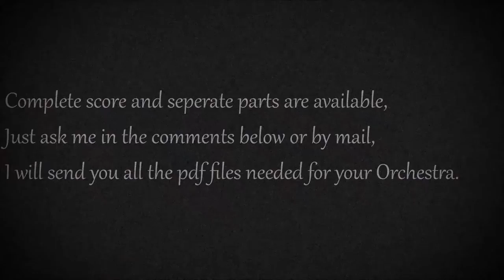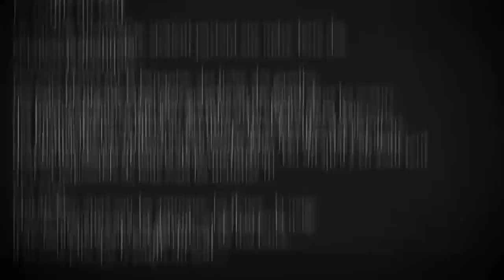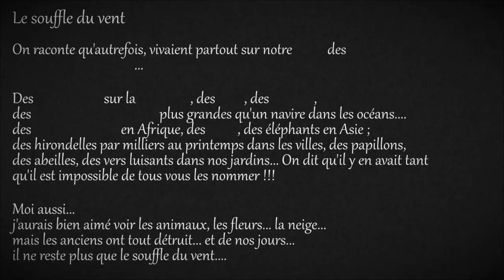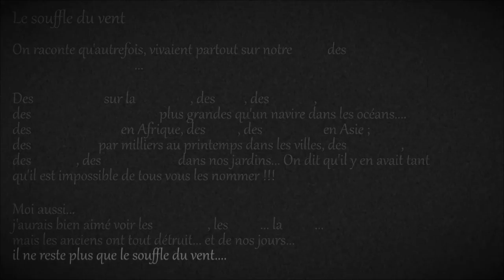Le souffle du vent - Mandolin Orchestra Piece - Pièce pour Orchestre à plectre Estudiantina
Le souffle du vent - Composer Samy Ahres.

It is said that once lived everywhere on Earth fantastic animals...

Polar bears on the ice, gigantic whales larger than a ship in the oceans, lions, gazelles, hippopotamus in Africa, tigers, elephants in Asia; swallows by the thousands in the spring in the cities, butterflies, bees, glowing worms in our gardens. It is said that there were so many that it is impossible to name them all to you!!!

Me too... I would have loved to see the animals, the flowers... the snow... but the ancients destroyed everything... and nowadays...
only the breath of the wind remains...

Infos :

Composed for the Estudiantina d'Argenteuil directed by Florentino Calvo.
This piece still today part of their repertory.

Complete director score and seperate parts are already available for free, just ask me and I will be glad and honoured to share with you.
All I ask in return is to get some feedback like Youtube video links to see and ear this piece being played...

Sam